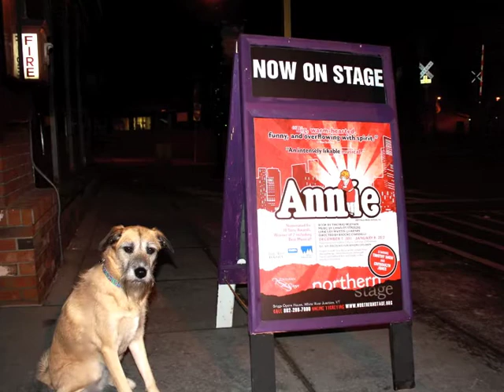Bill's Christmas Video